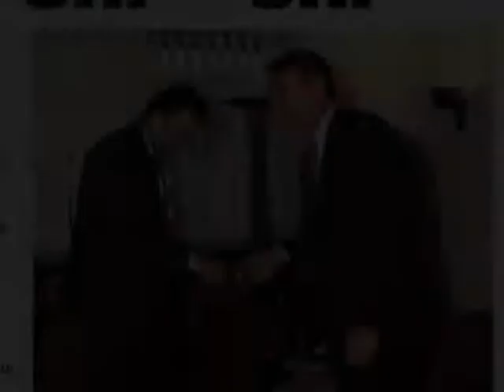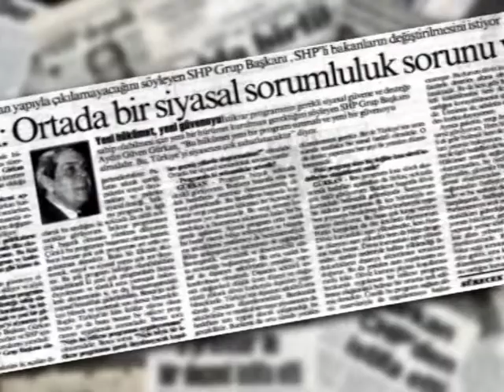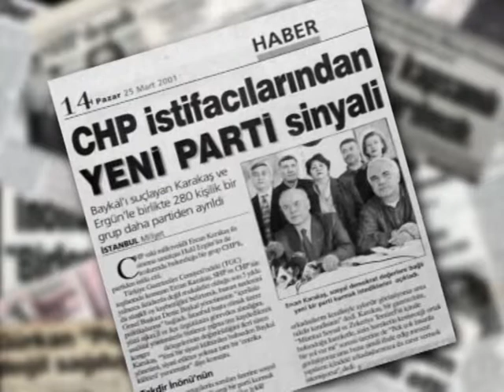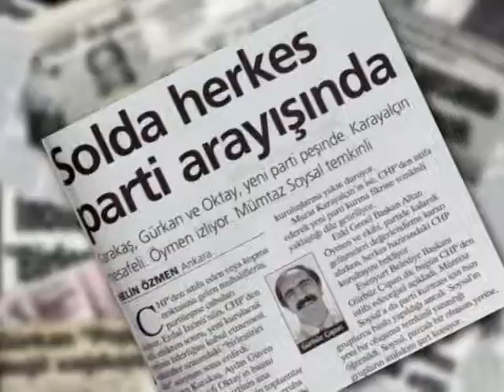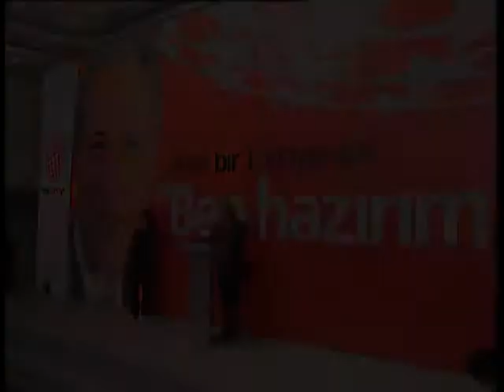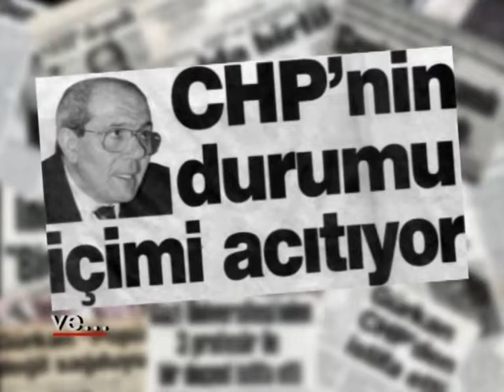sosyal demokrat AYDIN GÜVEN GÜRKAN belgesel 4. bölüm